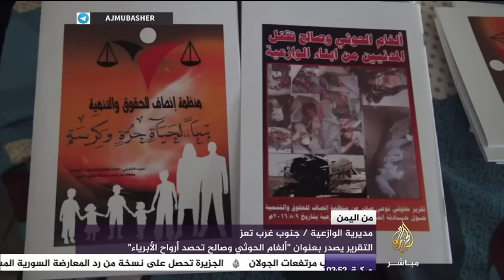من اليمن- اليونيسيف تحذر من تعرض أكثر من مليوني طفل يمني لسوء التغذية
من اليمن
غلاء السعر يمنعهم من شراء الأضحية
تواصل المعارك بين الجيش الوطني وعناصر مليشيا الحوثي
عندما يجتمع الجوع والحصار!